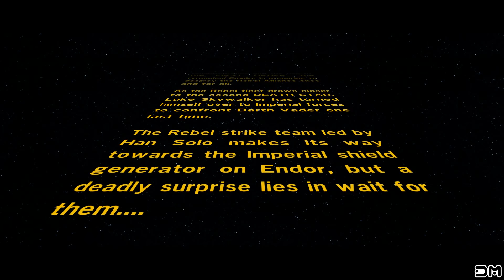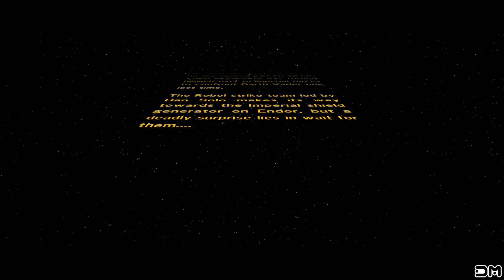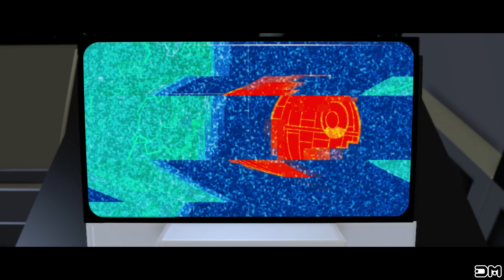LEGO Star Wars The Force Awakens Prologue Ending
What's up everybody! :) In this video I'll Show you the Prologue (Star Wars VI Return of the Jedi) Ending in LEGO Star Wars The Force Awakens!

LEGO Star Wars The Force Awakens Walkthrough
Part 4 Rey Steals the Millennium Falcon - Nima Outpost
Part 7 FN-2199 vs Finn - Battle of Takodana
8 Snoke wants Rey - The Resistance
9 Captain Phasma Boss Fight - Starkiller Sabotage